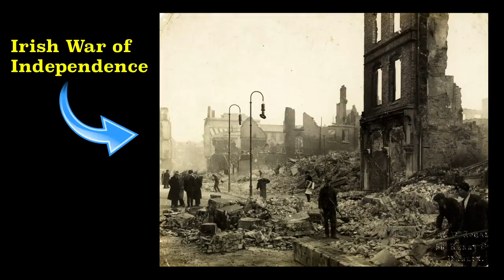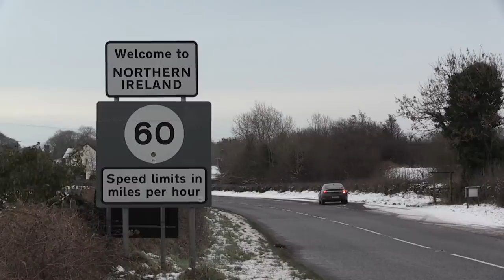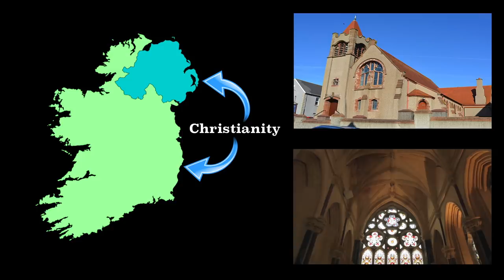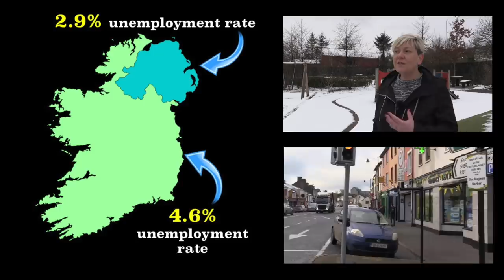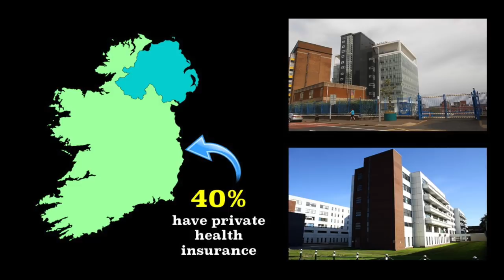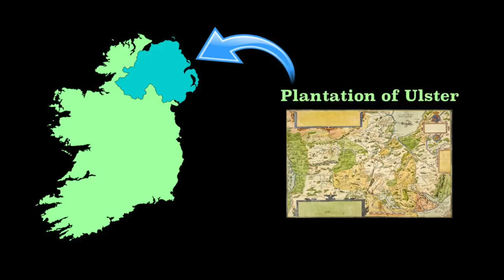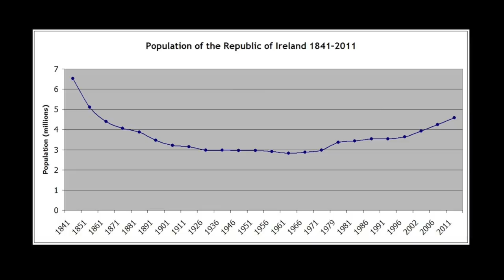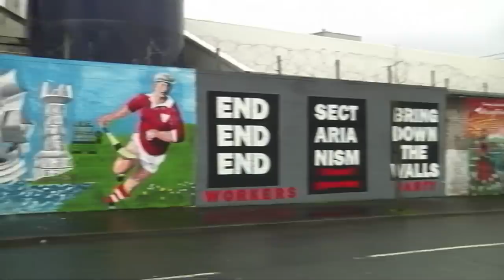Ireland and Northern Ireland Compared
Mr. Beat compares and contrasts the two countries on the island of Ireland.

Electric Needle Room's new children's album, "Just Kidding Around:"

Thanks to Dom from Cogito, the Irish Revolution Channel, and Lee from The Singing History Teachers for looking over the script!

Produced by Matt Beat. Music: "Half Day" by Bad Snacks.

Creative commons credits:
D LN
Aapo Haapanen
Raymond Okonski
Joehawkins
Marek Novotnak
Silar
Gorinin
Rosemania
Paul McIlroy
Geir Are Johansen
Blight55
Chmouel Boudjnah
SeanMack
Mike Peel
Fribbler
Diego_cue
Alistair Cunningham

Two bordering countries on the North Atlantic island of Ireland. Well, Northern Ireland is kind of a country. It’s also often called a province, or just a region. Regardless, IT is part of the United Kingdom. Ireland is not. Ireland, aka the Republic of Ireland, has officially been around since 1937 and has been at least a somewhat independent country since December 6, 1921 and the Anglo-Irish Treaty, which ended the Irish War of Independence.

The capital cities and biggest cities in both, Dublin and Belfast, are along the east coast of the island, and just a two hour trip apart by car. But Dublin is more than twice as big as Belfast. (D-1.3 million, B- 700,000) And the Republic of Ireland as a whole has 2 and a half times more people than Northern Ireland. In terms of land area, Ireland is about five times bigger. Northern Ireland has less than 3% of the United Kingdom’s population.

Around 1/3 of Ireland residents live in or near Dublin, and just over 1/3 of Northern Ireland residents live in or near Belfast . Both are more rural than most of the rest of Europe.

Both have little islands around them. Aw, how cute.

Both are green. Very green. Due to the Atlantic Ocean and the Gulf Stream, both get A LOT OF FREAKING RAIN. Well, mostly in the western portions. It’s also cloudiest out west. Ireland does get more precipitation overall.